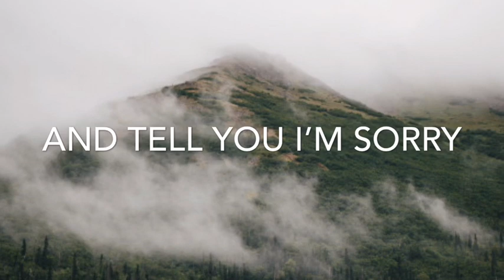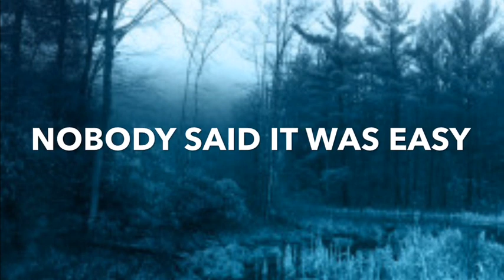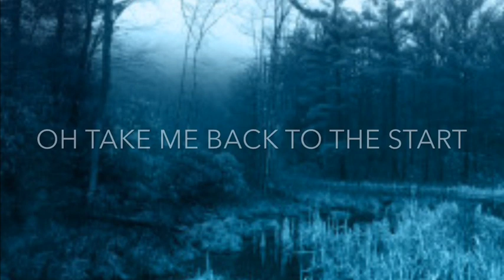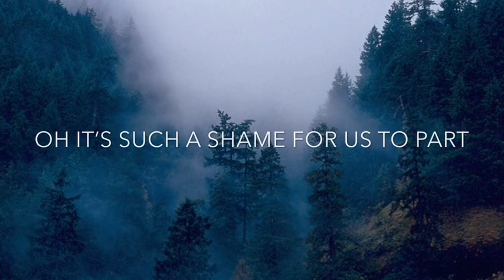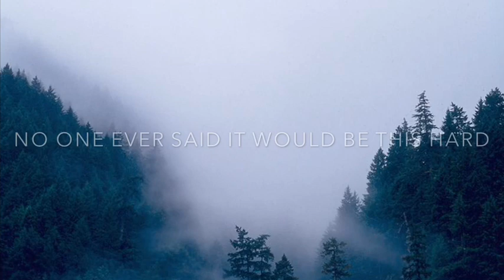The Scientist by Coldplay - Own Cover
This is my version of the Scientist by Coldplay, vocal and piano. I hope you enjoy it :-) shortened it a bit.